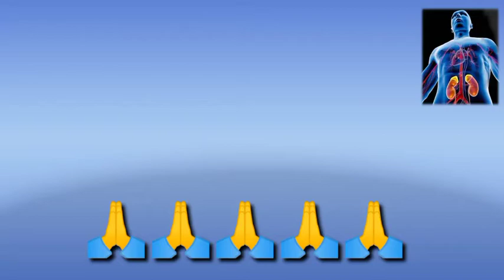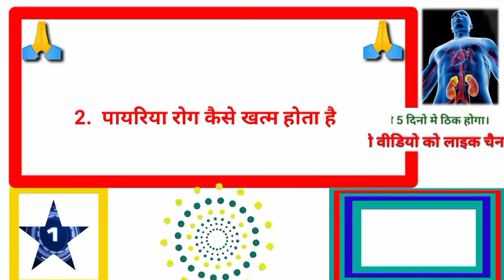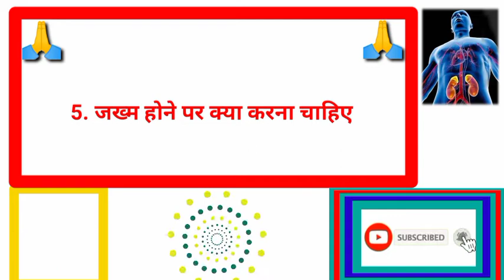हेल्थ ज्ञान#gkhalchal# Gk का सवाल जवाब सायद आप जानते हो GK question answer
Gk Halchal
homemade solution#हेल्थ ज्ञान#homemade solution#kidney problem#big problem होममेड सलूसन# हेल्थ ज्ञान#डबल पटल शरिर को अच्छा कैसे बनायें
डबल पटल शरिर को मोटा करने के लिए क्या खाना चाहिए
तेजी से बढ़ने का इंतजार कैसे करें हिंदी में
कैसे प्रतीक्षा करें तेजी से लाभ प्राप्त करें
घर पर लाभ का इंतजार कैसे करें
साइड इफेक्ट के बिना सबसे अच्छा वजन बढ़ाने वाला पूरक
भारत में सबसे अच्छा वजन बढ़ाने वाला
वजन बढ़ाने के लिए स्वस्थ भोजन
वजन बढ़ाने के लिए स्वस्थ भोजन हिंदी में
वजन कैसे बढे
वजन बढ़ाने की दवा
वजन कैसे बढ़ायें
बॉडी कैसे बनाएं
शरीर केले का तारिका
तेजी से वजन कैसे बढ़ाएं
तेजी से वजन कैसे बढ़ाएं हिंदी में
स्वास्थ्य अच्छा कैसे रखें
सेहत बनाने का तरीका
बीमारी कैसे दूर करें
स्वास्थ संबंधी जानकारी
हेल्थ टिप्स
SWAT summer Indian party
Health again
Health tips
Homemade solution
KitchenAid cut up
Libertarab
But you never go by
MaxineDuble patle sharir ko acha kaise banaye
Duble patle sharir ko mota karne ke liye kya khana chahiye
how to wait gain fast in hindi
how to wait gain fast
how to wait gain at home
best weight gainer supplement without side effects
Best weight gainer in india
healthy food for weight gain
healthy food for weight gain in hindi
How to weight gain fast in hindi